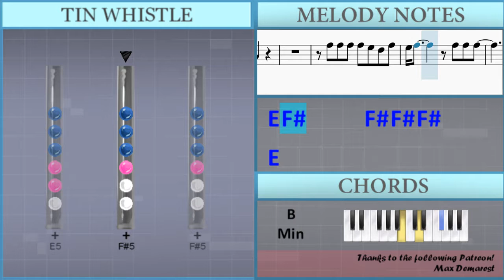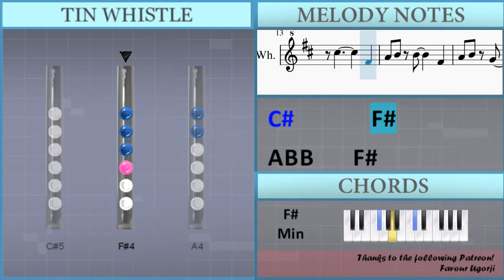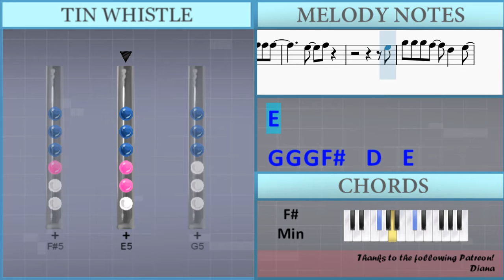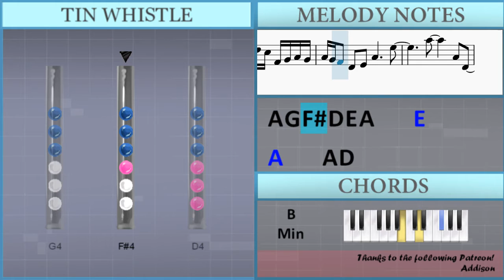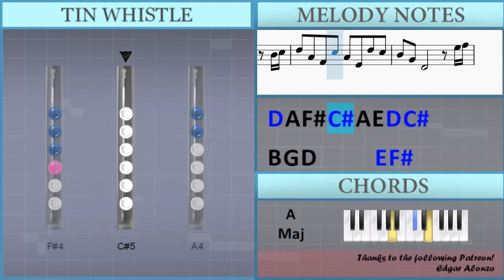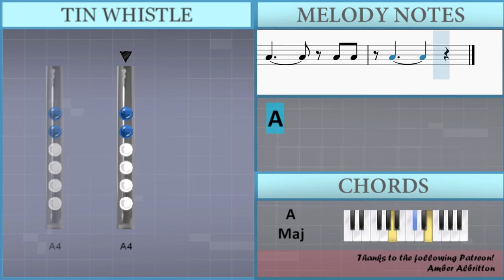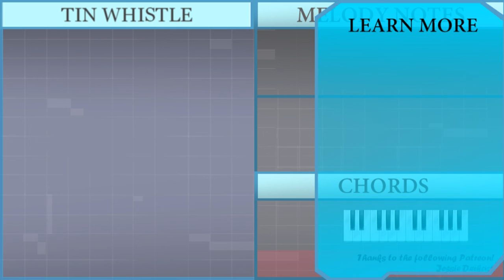How to play Dance Macabre by Ghost on Tin Whistle (Tutorial)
Comment and let us know how the videos have helped you. It keeps us going! :)The easiest way to learn how to play Dance Macabre by Ghost on the tin whistle. It's a tin whistle tutorial for Dance Macabre by Ghost.

EasyTinWhistleLesson teaches you to play the your favorite instrument, through easy and simple animation so that you too can learn how to play Dance Macabre by Ghost on the tin whistle easily. A tin whistle tutorial with visual animation graphic.

Lettered notation:
Gb4   A4 B4 B4     Gb4
A4 B4 G4     D4 D4
E4         E4 E4
E4         Gb4
A4 B4 B4     Gb4
E4         D5 D5
Db5         Gb4
A4 B4 G4     D5 D5
A4         D5 D5
Db5         Gb4
A4         D5 D5
Db5         Gb5
Gb5 Gb5 Gb5 Gb5 E5 D5 Gb5
E5 Gb5       Gb5 Gb5 E5
Db5 B4 A4
E5 Gb5       Gb5 Gb5 Gb5
E5
G5 G5 G5 Gb5   D5   E5
D5 E5
Gb5   Gb5 E5   Db5   Db5
D5
D5 E5 Gb5   E5 D5 Gb5
E5     B5 B5 B5
A5     Gb5 Gb5
A5 B5   B5     Gb5 Gb5
A5 B5   B5   B5 B5 B5
A5
Gb5
A5 B5   B5   Gb5 Gb5 Gb5
A5 B5   B5     B5
A5
Db5 B4 A4
Gb5 Gb5 Gb5 A5 A5 G5 Gb5
Gb5 Gb5 Gb5
E5   Gb5
E5
D5 E5
D5
A5     Gb5 Gb5
A5
Gb5
A5
D5
Gb5 G5   G5     D5 D5
Gb5 G5   G5
Gb5   Gb5   Gb5   Gb5 Gb5
A5 A5     Gb5
A5
Db5 Db5     D5 D5
Db5 Db5
Gb4 G4 A4 G4 A4 G4 Gb4 Db5 D5 Db5 D5 Db5 Gb4 G4 A4 G4
A4 G4 Gb4 D4 E4 A4     E5
A5     A4 D4
E4
D5 B4 G4 D5 A4 Gb4 E5 D5
Db5 A4 E4       B4 Db5
D5 A4 Gb4 Db5 A4 E4 D5 Db5
B4 G4 D4       E5 Gb5
G5 E5 B4 Gb5 D5 A4 E5 D5
Db5 A5 E5 Gb5   E5 D5 Gb5
E5 E5     B5 B5
A5 A5     Gb5
A5
Gb5
A5
Gb5
A5
Gb5
A5       B5
A5       Gb5 B5
D5 Db5 Db5 B4
B4 A4 A4       B4
A4 D5 A4 Db5 D5 E5
A4